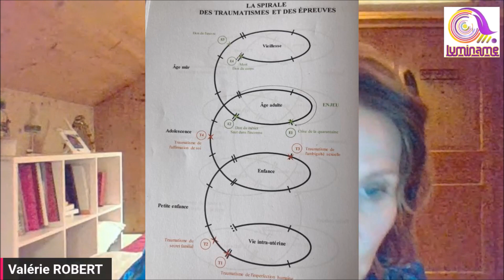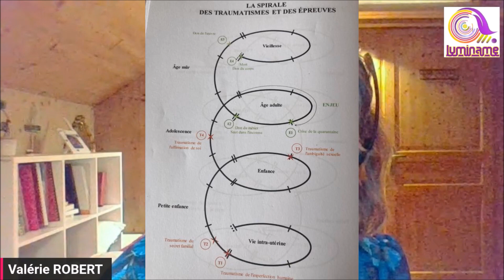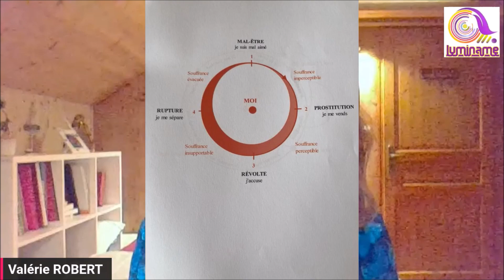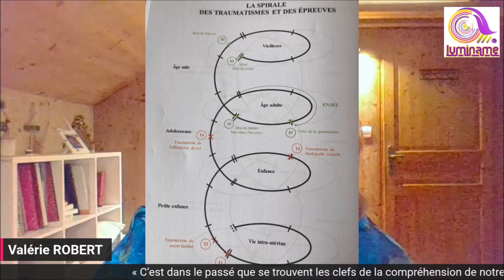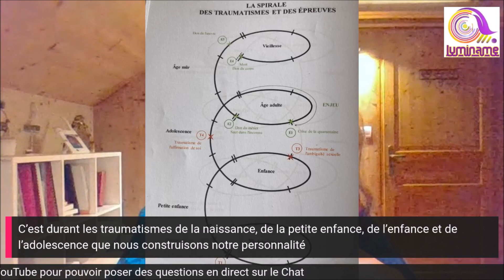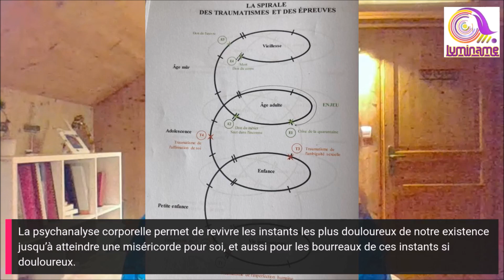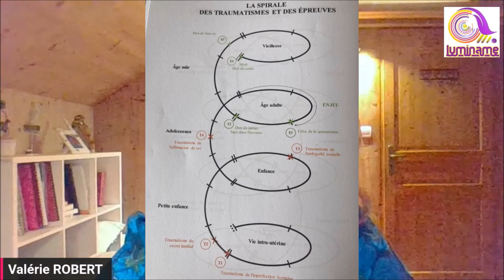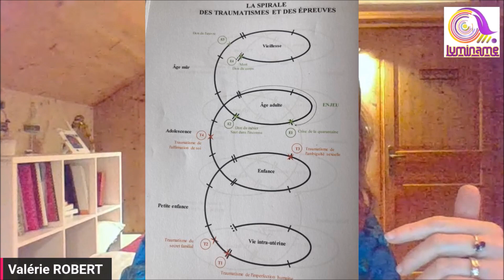LA PSYCHANALYSE CORPORELLE (2) avec VALERIE ROBERT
La psychanalyse corporelle est une méthode de reconquête du passé qui allie –comme son nom l’indique- l’esprit et le corps. Elle est basée sur le principe des lapsus corporels, lapsus qui donnent accès au subconscient et donc à l’histoire de chacun. Cette psychanalyse permet de revivre corporellement notre passé au travers de sept couches de mémoire et d’assister psychiquement aux films de nos différents traumatismes. La psychanalyse corporelle sollicite la mémoire du corps. Elle repose sur le principe du lapsus corporel. Elle permet non seulement de retrouver les scènes clefs du passé –nos quatre traumatismes- qui ont construit notre personnalité, mais de revivre intimement ces évènements traumatiques douloureux en ne laissant aucune place aux interprétations. Elle conduit à un apaisement profond du passé et s’accompagne toujours d’un suivi dans le présent à l’aide d’outils regroupés sous le terme d’actologie. Cet accompagnement permet à chacun de profiter de cette nouvelle connaissance de lui-même pour améliorer concrètement sa vie quotidienne.
Un stage pratique de psychanalyse corporelle du 20 au 23 octobre 2023 à La Gaude (salle Luminame)